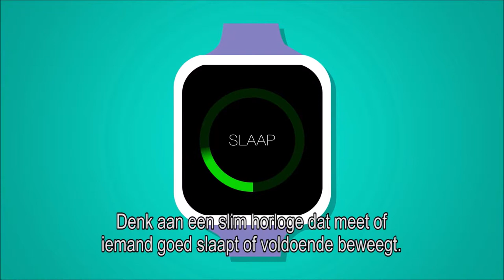Waarom Nettie Zorgdichtbij? Uitleg In 60 Seconden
Korte animatie over de voordelen van Nettie Zorgdichtbij. Voor de hulpbehoevende en zijn naasten. Nettie koppelt persoonlijk beeldcontact met vaste welzijnscoaches met wearables, slimme meetapparaten en apps. Nettie voorkomt eenzaamheid, monitort welzijn en alarmeert bij calamiteiten. Ook betrekt en ontzorgt Nettie familie en vrienden met een handige regelapp. Het delen van data gaat via het Persoonlijke Gezondheidsdossier (PGO) van Zodos o.b.v. MedMij-protocol.